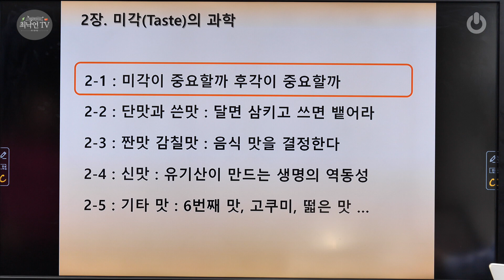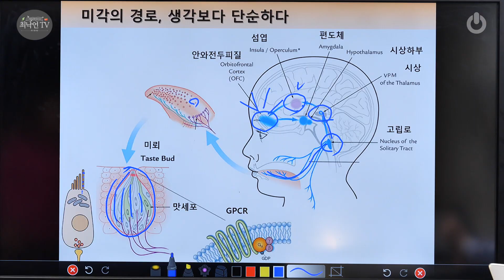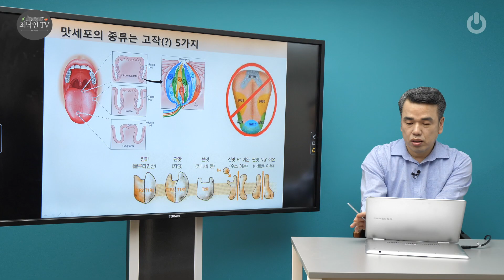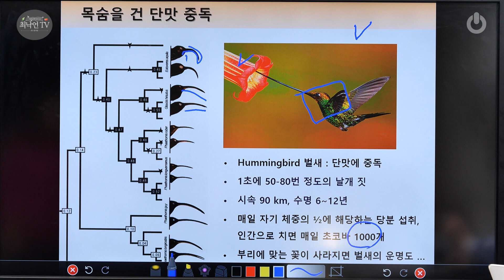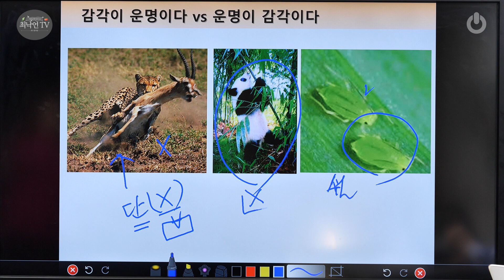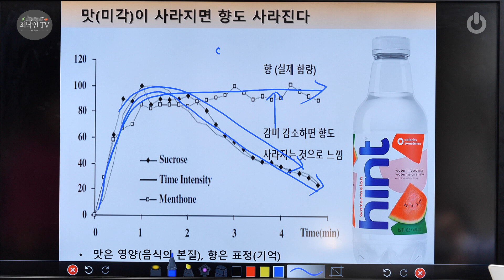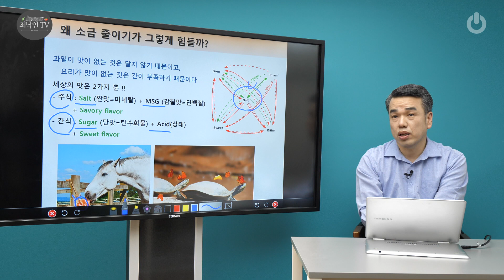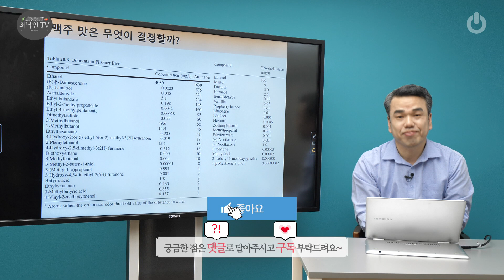최낙언 TV_2-1 미각(taste)의 과학_1부. 미각이 중요할까? 후각이 중요할까?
우리가 음식을 먹을 때, 맛있다고 판단하는 것은 단순히 5가지 맛으로 알 수 있는 것이 아니다. 1조 가지의 냄새가 음식 맛에 많은 영향을 미친다. 그러나 만약 향을 느끼지 못한다면? 그리고 맛을 느끼지 못한다면 어떨까? 미각과 후각. 뗄려야 뗄 수 없는 이 두 감각의 관계! 지금 '미각의 과학'에서 자세히 알아봅니다.